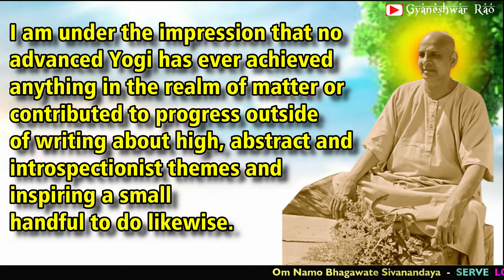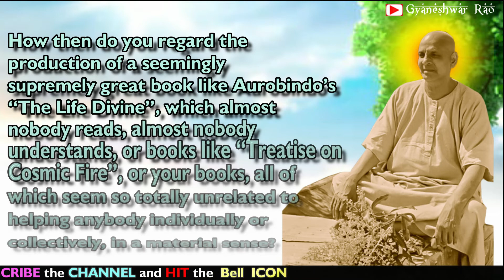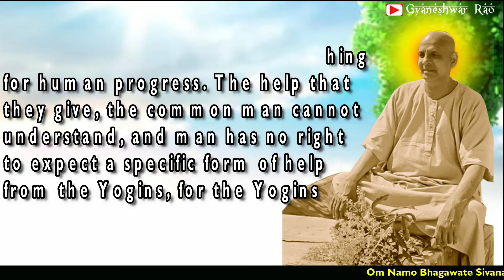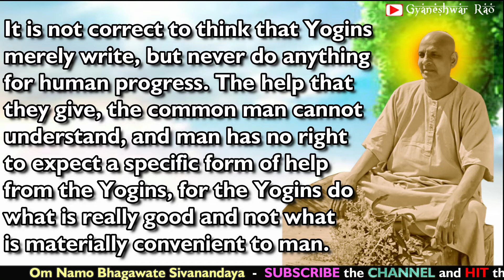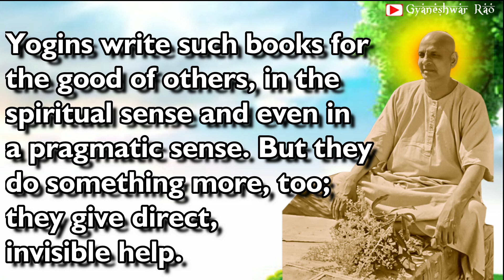SIVANANDA ANSWERS - 62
62. I am under the impression that no advanced Yogi has ever achieved anything in the realm of matter or contributed to progress outside of writing about high, abstract and introspectionist themes and inspiring a small handful to do likewise.
How then do you regard the production of a seemingly supremely great book like Aurobindo’s “The Life Divine”, which almost nobody reads, almost nobody understands, or books like “Treatise on Cosmic Fire”, or your books, all of which seem so totally unrelated to helping anybody individually or collectively, in a material sense?

t is not correct to think that Yogins merely write, but never do anything for human progress. The help that they give, the common man cannot understand, and man has no right to expect a specific form of help from the Yogins, for the Yogins do what is really good and not what is materially convenient to man.

Books which deal with metaphysical subjects and which faithfully explain the goal of life and the method of attaining it are a great help to struggling humanity. Yogins write such books for the good of others, in the spiritual sense and even in a pragmatic sense. But they do something more, too; they give direct, invisible help.
Source credit:
May I Answer That?
by Swami Sivananda
Global Sivananda
Global Sivananda Family
Divine Life Society
Spiritual Questions Answered